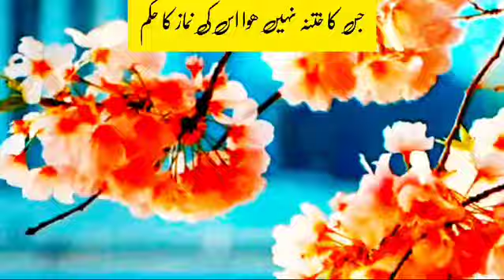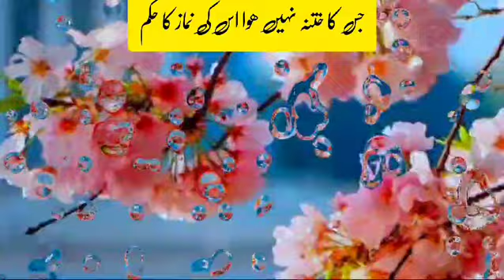Jis ka khatna naa howa ho uski namaz ka hukm